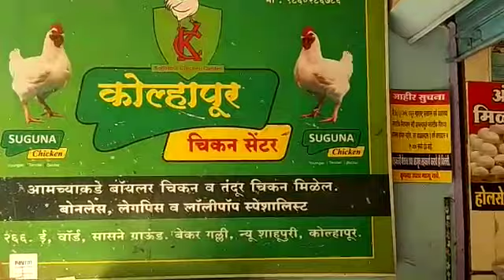Kolhapur Chiken Center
आमच्या कडे सर्व प्रकारचे ताजे स्वच्छ चिकन  व अंडी मिळतील
✅लेग पीस,
✅लॉली पॉप
✅बोनेलेस चिकन
सर्व चिकन होलेसल दारात मिळतील.